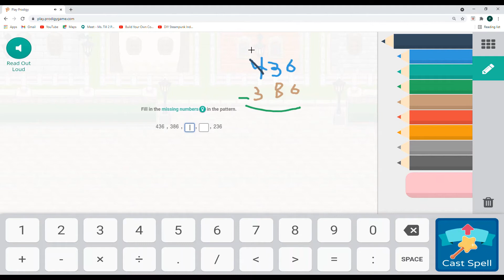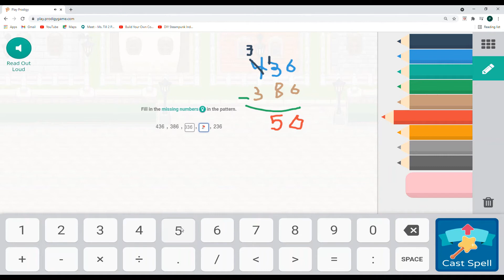Prodigy! - Summerfest is Finally Here!!! S1E5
Summerfest is here!  I'm so excited!  We look at what we can get during Summerfest, catch our first Applepot!

Did you know all the problems we were asked today?  If so, leave a comment to show off your math skills!